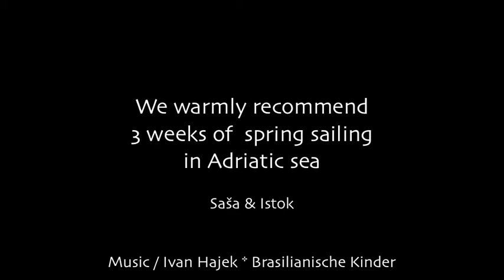Betelgeuse / Adriatic Spring Sailing 2015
Sailing Boat BETELGEUSE
TARGUI / Sloop - Cruiser - VTR -
Nice-Cedex (F) / 1977/78
Architect: Michel Bigoin

We began our three week trip in Sistiana (Italy) and enjoyed a late winter in Adriatic Sea,  overnighting on Croatian islands.